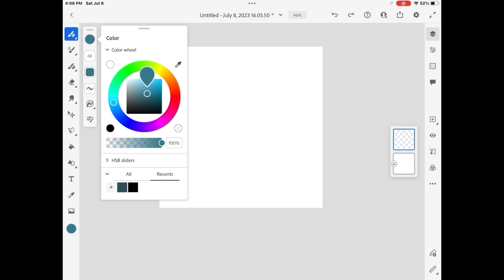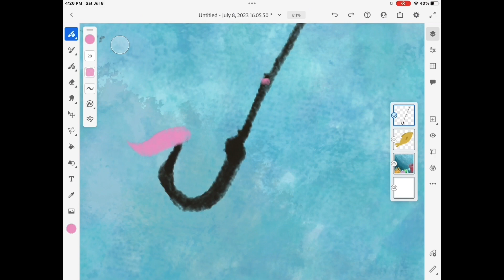How to Draw an Underwater World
Hey there!
Today I used the app Adobe Fresco (with subscription) to draw an underwater world. The picture shows a parrotfish attracted to the worm on the fishing hook, and a coral reef below!
The brushes I used while making this picture:
Billow
Gouache G Beauty

Hope you enjoy the process and result of the video!